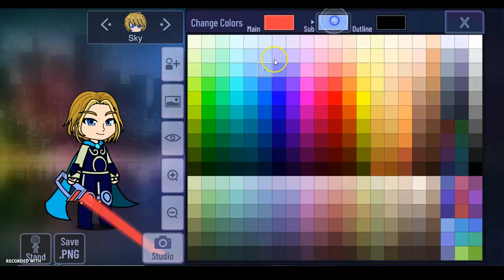Sky tutorial on Gacha Club